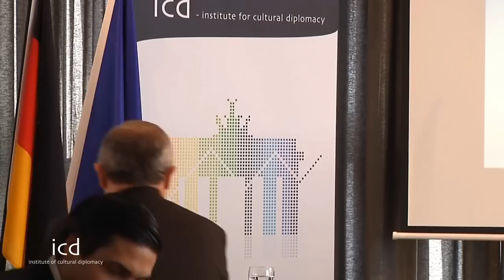Lazăr Comănescu, Ambassador of Romania to Germany, Former Foreign Minister of Romania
A Lecture by H. E. Amb. Lazăr Comănescu, Ambassador of Romania to Germany, Former Foreign Minister of Romania

 [March 8th, 2012; Berlin, Germany]